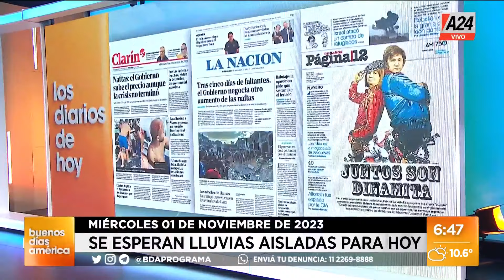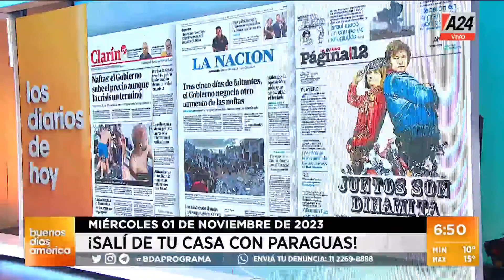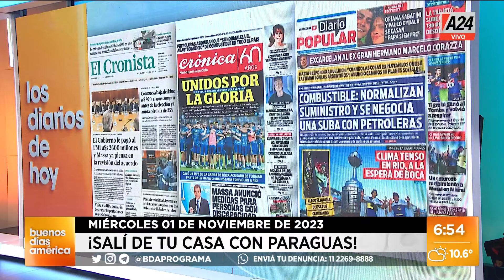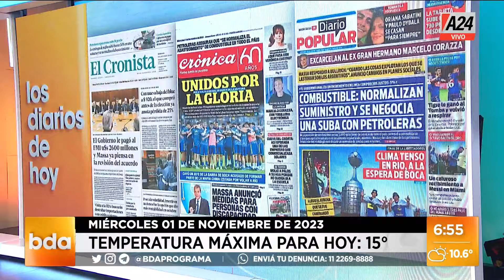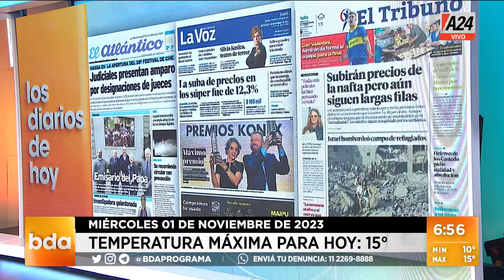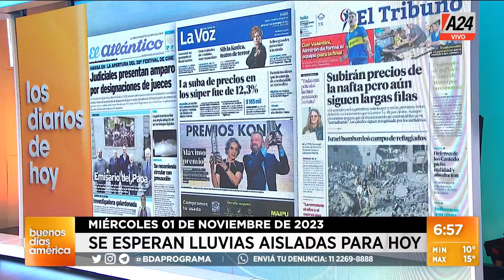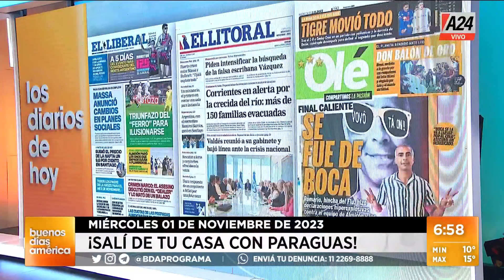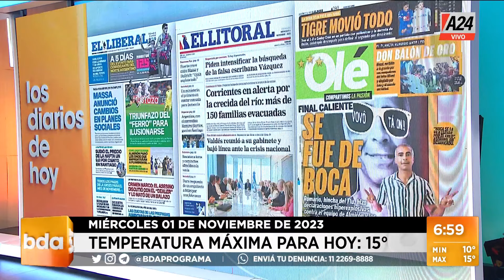📰 Las noticias de los principales diarios del día 1/11/2023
Antonio Laje repasa los títulos de las tapas de los principales diarios del país.